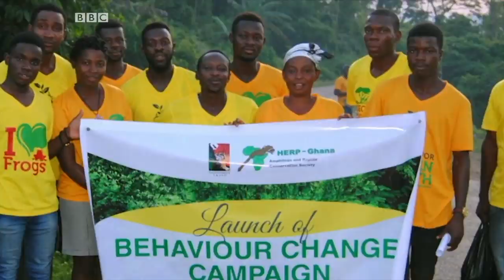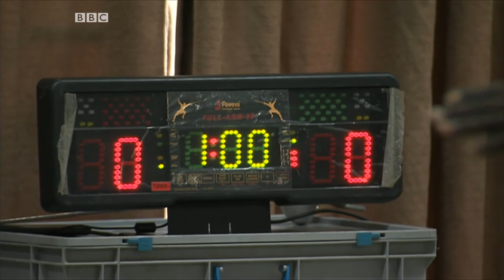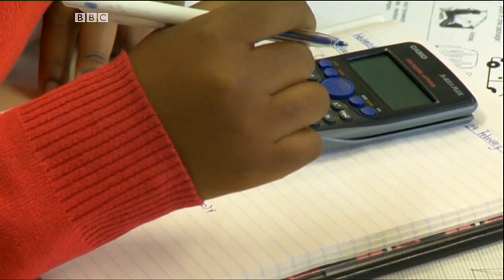BBC Afrique: BBC Actu Jeunes (Episode 32)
En vedette: une fascinante petite grenouille aux yeux jaunes brillants sauvée de l'extinction en Afrique de l'Ouest.

 Tofunmi, nous fait découvrir l'art de l'escrime ... Une discipline peu répandue en Afrique

Les jeunes au Soudan nous parlent de leur espoir pour le nouveau gouvernement